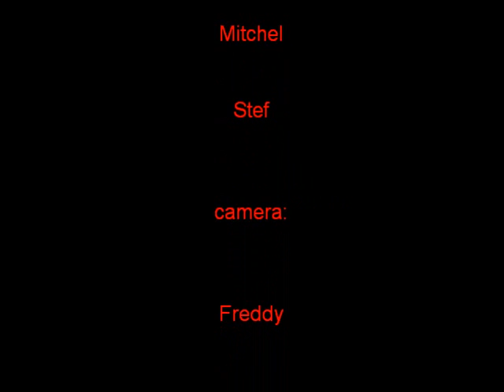zomer-editie parkweg Harderwijk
harderwijkse skaters.